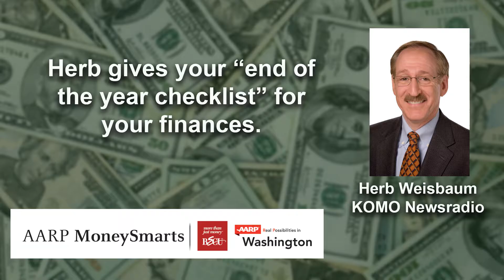MoneySmarts: Year-End Checklist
KOMO's Herb Weisbaum offers end of the year tips for making sure your financial house is in order.